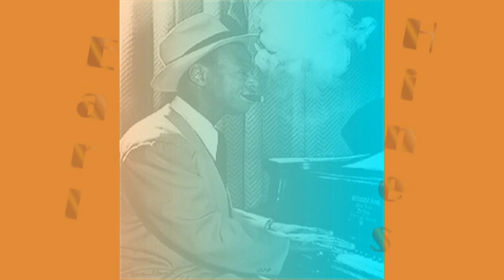Earl Hines - Body And Soul